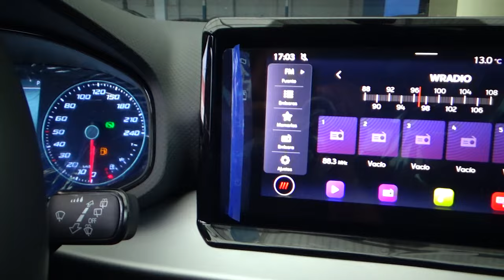Seat / Ibiza / 2022 - 19749